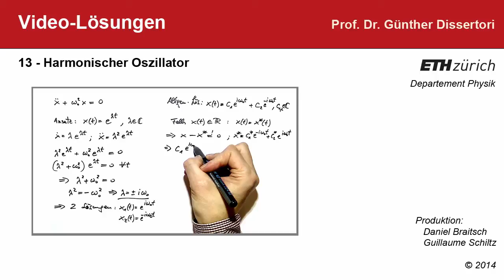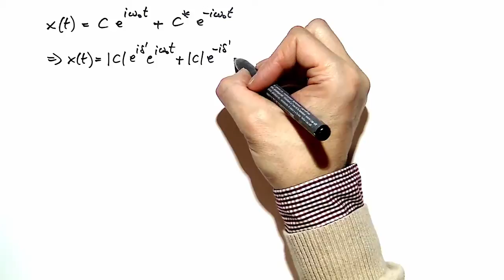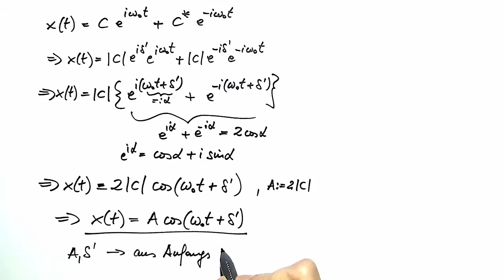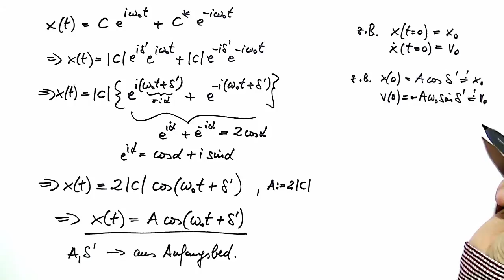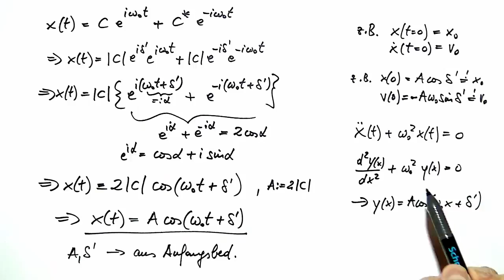13: Videolösung zum harmonischen Oszillator